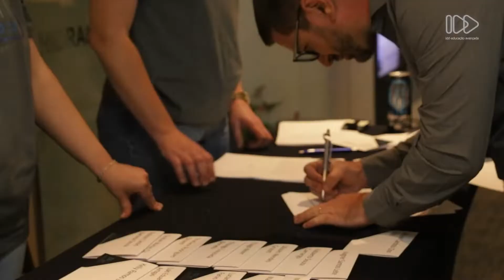IDD SUMMIT 2022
IDD SUMMIT: um evento único, que conecta alunos, ex-alunos, profissionais, professores e grandes empresas ao DNA IDD. Foram 3 dias de muita troca, imersão, networking e, claro, mão na massa.
Confira as empresas que participaram desse evento:
APODI
Votorantin
CSN
Petra
GMaia
EVEHX
Catenaria
Viapol
Ciclo do Concreto
Ribeiro Rigueira
Impersolutions
GCP
MC-Bauchemie
SIKA
Leonardi
Protendit
MasterBuilders
Obras Cyrela
PhD Engenharia
Carmona Engenharia
Britez Consultoria
GP&D Consultoria e Projetos
Toten Tecnologia e Engenharia